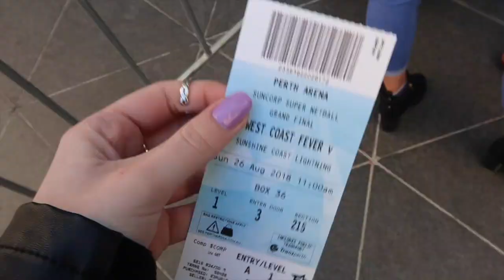♡ We went to Watch the Netball Grand Final! (26.08.18) | Amy's Life ♡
♡ We went to Watch the Netball Grand Final! (26.08.18) ♡

Willetton
WA
Australia
6955